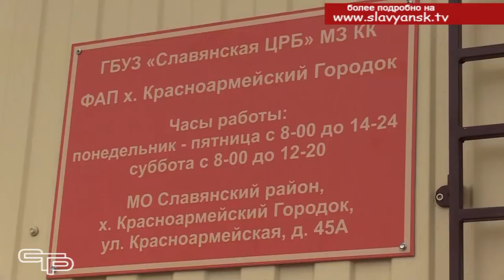Созданы комфортные условия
В Славянском районе уделяется особое внимание развитию здравоохранения. И если есть отличные кабинеты, современное  оборудование, квалифицированные специалисты – то все это, вместе взятое, помогает оказывать медицинские услуги в сельских поселениях на высоком уровне. Смотрите наш репортаж из хутора Красноармейский городок